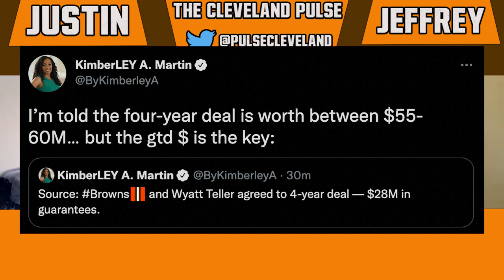BREAKING: The Cleveland Browns EXTEND Wyatt Teller (4 years/$56.8M)